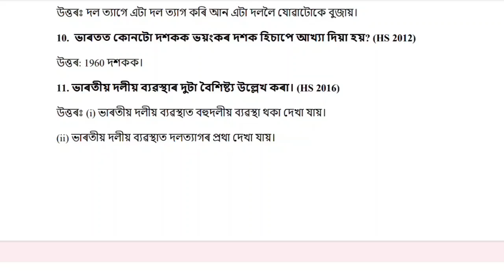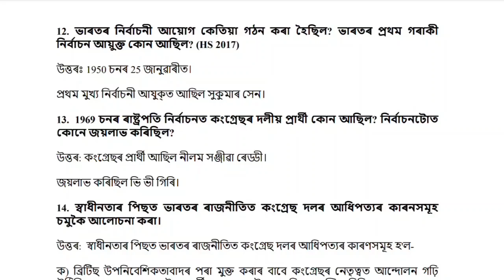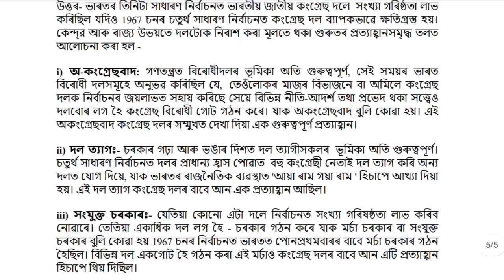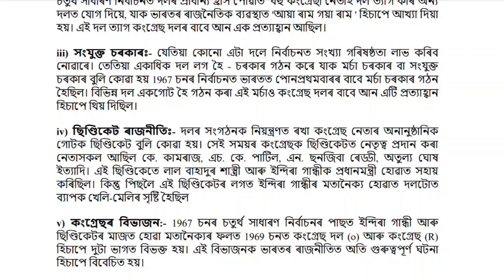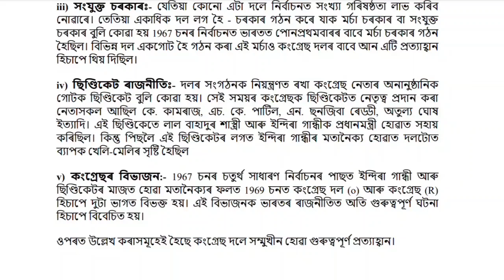কংগ্ৰেছ ব্যৱস্থাৰ প্রতি প্রত্যাহ্বান আৰু পুনৰ প্ৰতিষ্ঠা | HS 2nd Year Political Science Chapter 5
Class 12 Political Science Part 2 Chapter 5 in Assamese Medium || গণতান্ত্রিক ভাৱনাৰ বৃদ্ধি আৰু মৰ্চা ৰাজনীতি